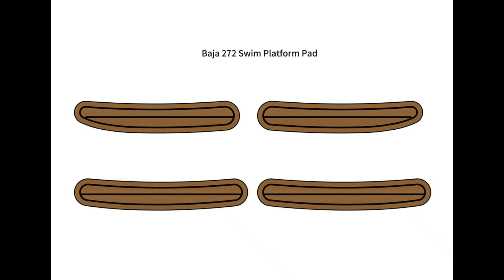Baja 272 Swim Platform Step Pad Boat EVA Foam Faux Teak Deck Floor Mat Flooring